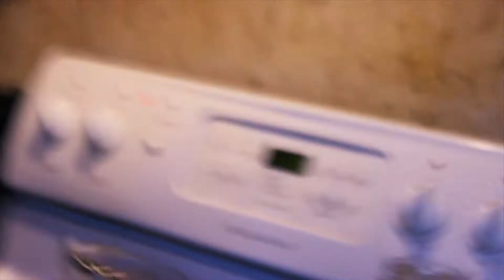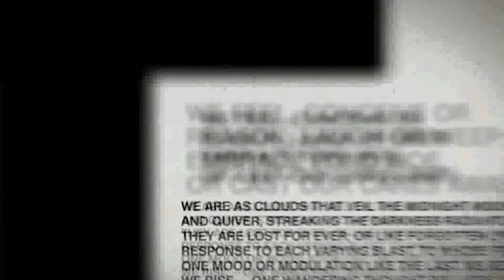Marley Montana-Im Whippin Prod. By Ryan Onna Beat)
Shot By D.H